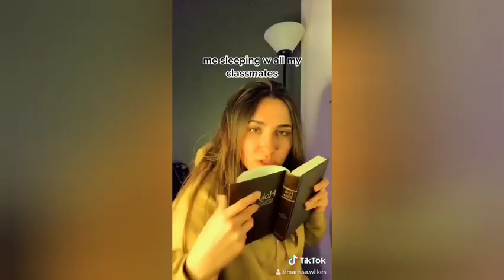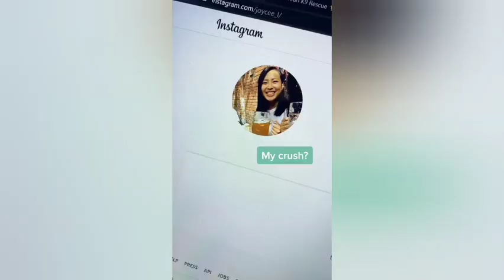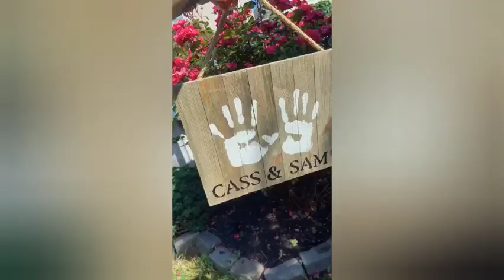lesbian tiktok compilation ❤️